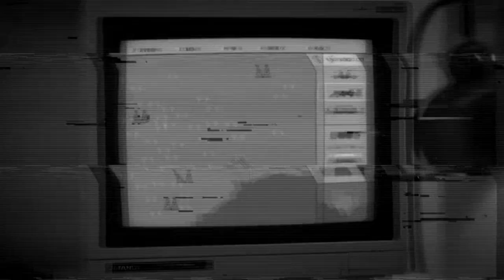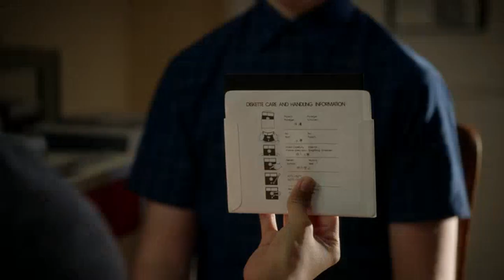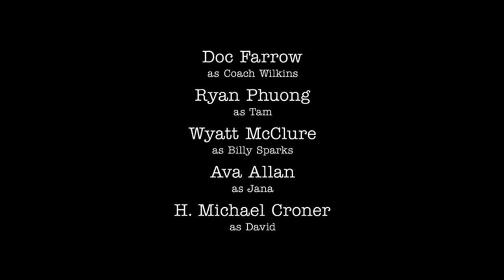A Second Prodigy and the Hottest Tips for Pouty Lips | Young Sheldon